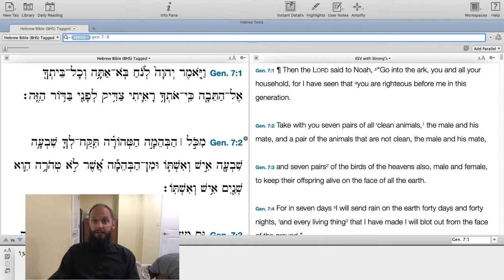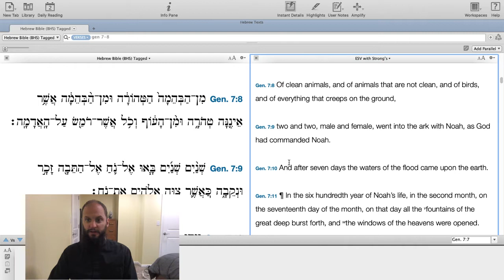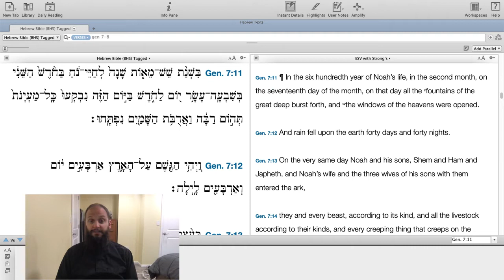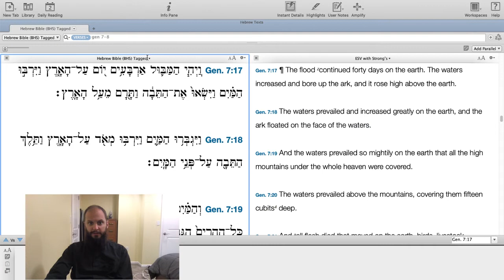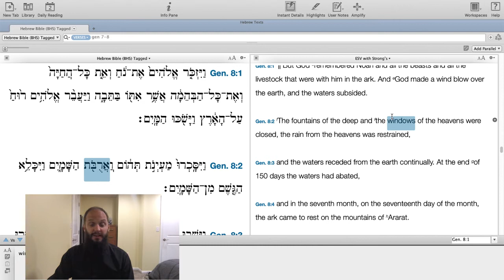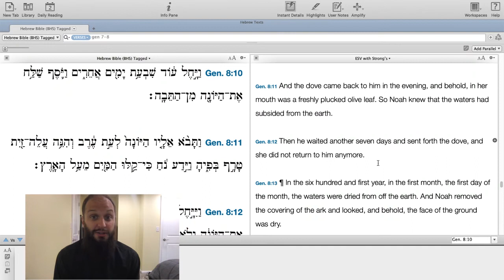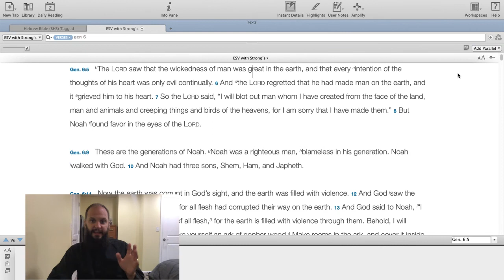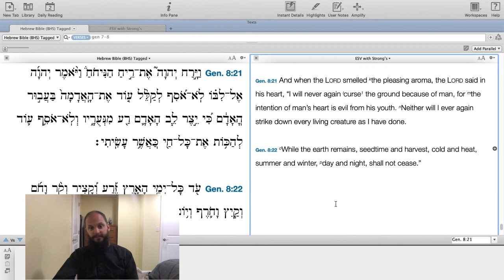Ep 83 - Genesis 7:1 to 8:22 - Higher Things® LIVE Bible Study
Rev. Aaron Fenker, Pastor of  Bethlehem and Immanuel Lutheran Churches in Bremen, Kansas and Dean of Theology for the youth organization Higher Things, continues the Bible Study on Genesis.

Recorded: Thursday, July 2, 2020